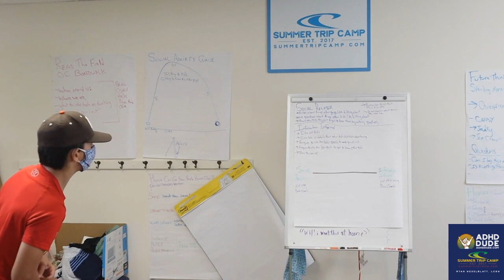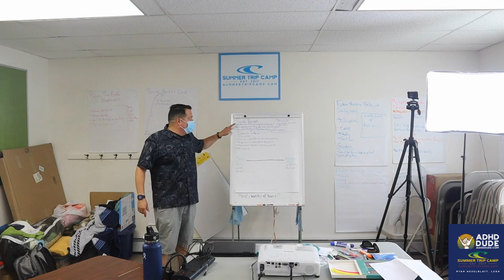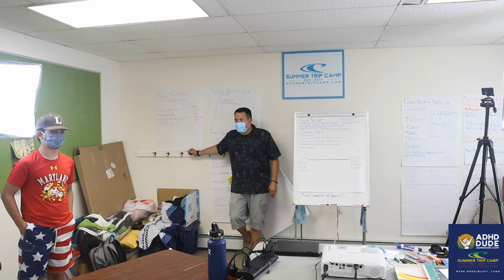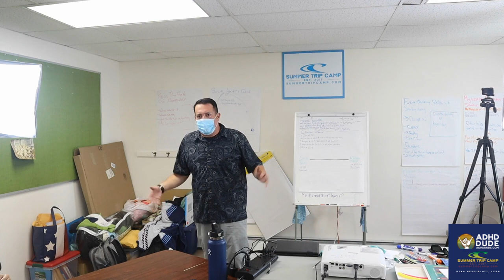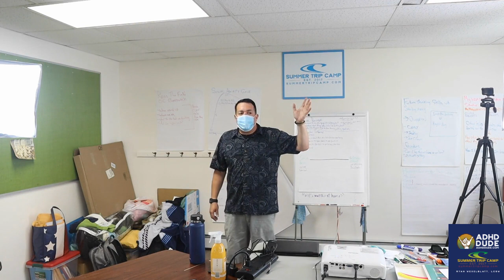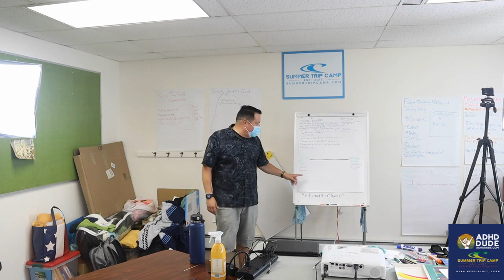Middle School Social Skills Lesson (Talking at or with other kids) - ADHD Dude - Ryan Wexelblatt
In this lesson from Trip Camp I teach the guys about being a "social relater" or an "information informer".  A social relater is someone who shows interest in others, talks about things others like talking about, etc.  An information informer is someone who has one-sided conversations, talks at others, doesn't show an interest in others.

Being an information informer is very common in kids with ADHD due to their difficulty with perspective taking skills.

Hi, I'm Ryan Wexelblatt, LCSW aka "ADHD Dude".  I'm a Licensed Clinical Social Worker, School Social Worker and a Dad. I specialize in working with guys with ADHD and their parents.    All the videos I make for kids are in the Dude Talk playlists.

ADHD Dude is a revolutionary approach to addressing ADHD-related challenges, designed for the male brain. I make videos for parents as well as dudes in elementary school through high school. Videos for kids can be found under the "Dude Talk" playlists.

When I'm not working in school I run ADHD Dude Coaching & Programs and Trip Camp

Social relater and information informer came from Social Thinking, created by Michelle Garcia Winner.